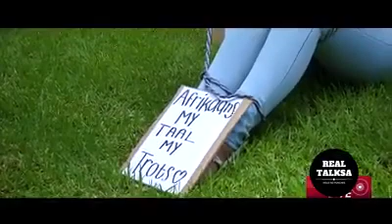The Results of the Enemy Educating Our Children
Colossians 2:8